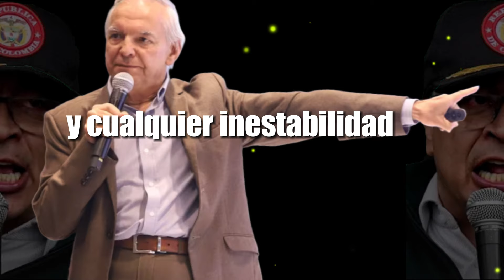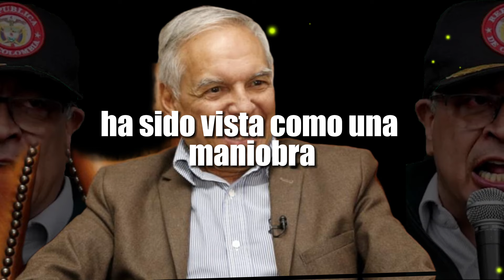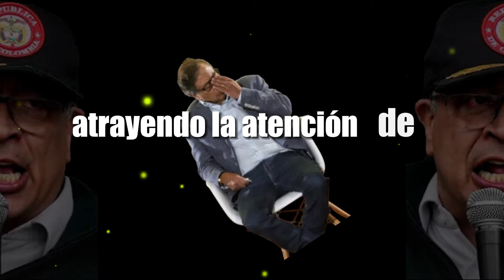TODO COLOMBIA HOY - Monómeros: ¿Corrupción en el Gobierno Petro? ¡30 Millones a Venezuela Expuestos!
Descubre la impactante verdad detrás de Monómeros y las transferencias millonarias al régimen de Maduro facilitadas por el Gobierno Petro. Colombia Tendencia Petro. En este análisis revelamos cómo Monómeros, bajo la administración de Petro, desvió 30 millones de dólares a Venezuela. La corrupción en Colombia sigue desangrando al país y este escándalo es solo la punta del iceberg. ¡No te pierdas los detalles!